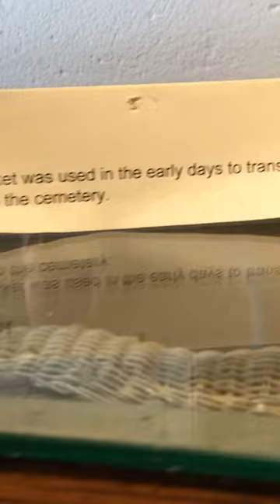Basket to transport dead bodies on 1800 century